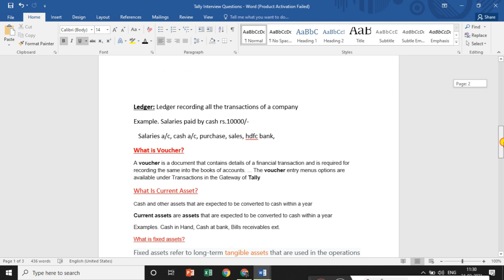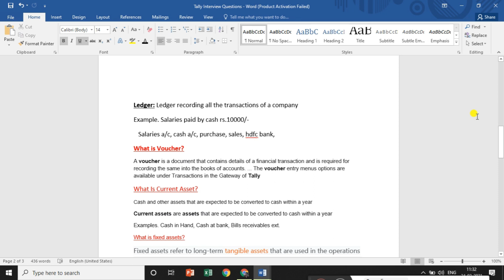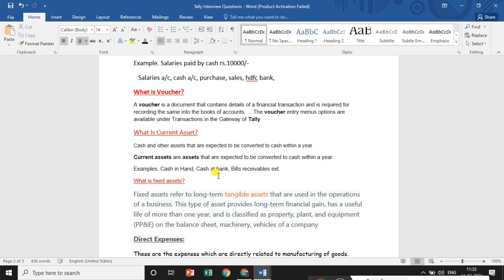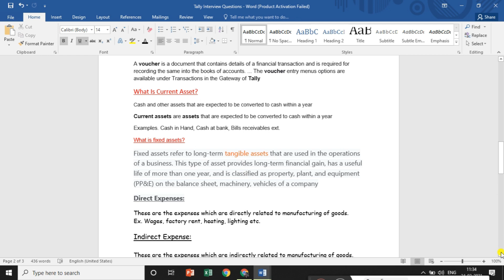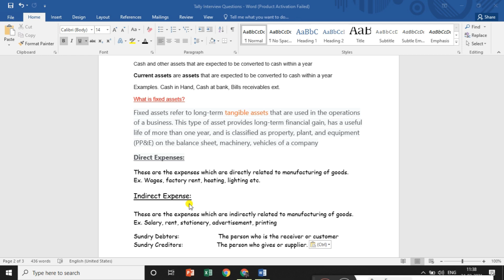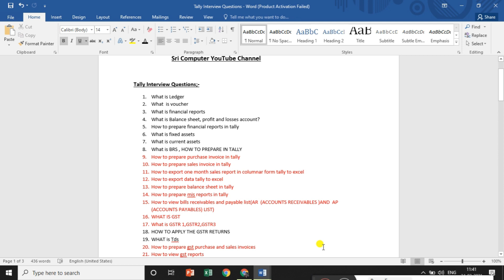Tally Interview Questions And Answers Part - 2 In Telugu.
What is Ledger
What is Voucher
What is Fixed asset & current asset.
What is Direct Expenses & Indirect expenses